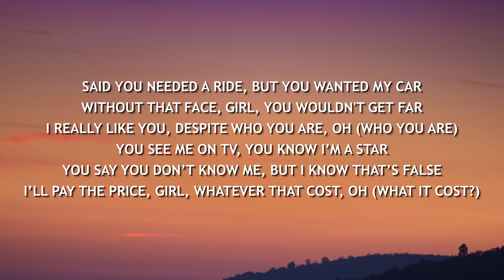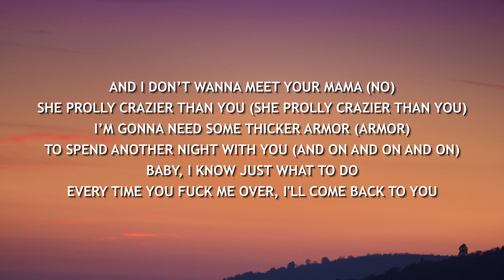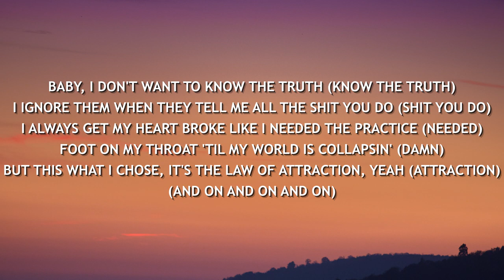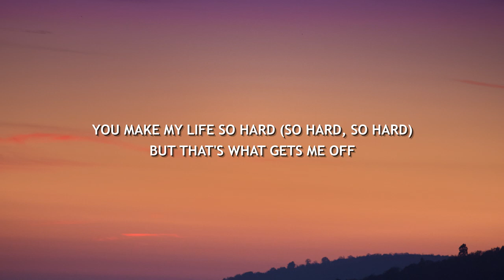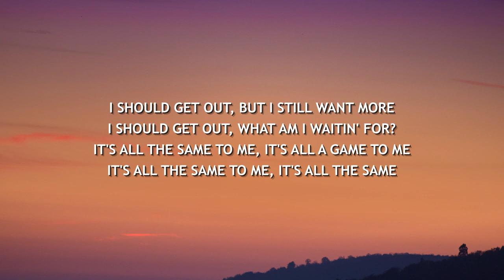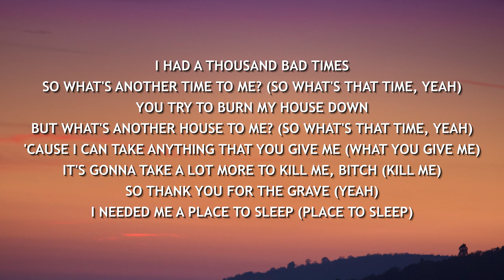Post Malone - A Thousand Bad Times (Lyrics)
[Intro]
Yeah, oh, whoa, ooh
Yeah, yeah

[Verse 1]
Said you needed a ride, but you wanted my car
Without that face, girl, you wouldn't get far
I really like you, despite who you are, oh (Who you are)
You see me on TV, you know I’m a star
You say you don’t know me, but I know that’s false
I’ll pay the price, girl, whatever that cost, oh (What it cost?)

[Pre-Chorus]
You make my life so hard
But that's what gets me off

[Chorus]
I had a thousand bad times
So what's another time to me? (What's that time, yeah)
You try to burn my house down
But what's another house to me? (What's that time, yeah)
'Cause I can take anything that you give me (What you give me)
It's gonna take a lot more to kill me, bitch
So thank you for the grave (Yeah)
I needed me a place to sleep (Place to sleep)

[Verse 2]
And I don’t wanna meet your mama (No)
She prolly crazier than you (She prolly crazier than you)
I’m gonna need some thicker armor (Armor)
To spend another night with you (And on and on and on)
Baby, I know just what to do
Every time you fuck me over, I'll come back to you
Baby, I don't want to know the truth (Know the truth)
I ignore them when they tell me all the shit you do (Shit you do)
I always get my heart broke like I needed the practice (Needed)
Foot on my throat 'til my world is collapsin' (Damn)
But this what I chose, it's the law of attraction, yeah (Attraction)

[Pre-Chorus]
You make my life so hard (So hard, so hard)

[Chorus]
So what's another time to me? (So what's that time, yeah)
But what's another house to me? (So what's that time, yeah)
It's gonna take a lot more to kill me, bitch (Kill me)

[Bridge]
I should get out, but I still want more
I should get out, what am I waitin' for?
It's all the same to me, it's all a game to me
It's all the same to me, it's all the same

[Chorus]
We go there, oh